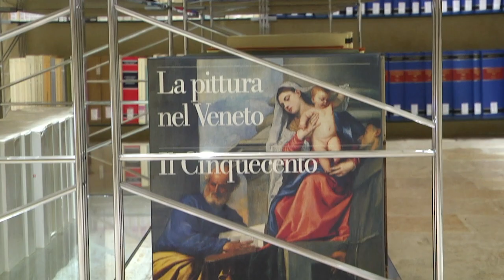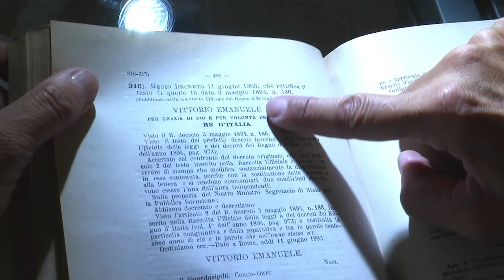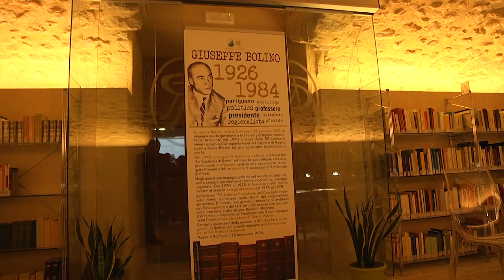INTITOLATA LA BIBLIOTECA DEL CONSIGLIO REGIONALE A GIUSEPPE BOLINO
Biblioteca "Giuseppe Bolino". Si chiamerà così da oggi l'antica sala seicentesca che ospita il patrimonio librario del Consiglio regionale dell'Abruzzo. Circa diecimila volumi che spaziano dall'abruzzesistica alla giurisprudenza, dalla storia all'arte. L'intitolazione odierna alla presenza dei familiari di Bolino, dei consiglieri regionali Paolini e Pietrucci, del sindaco di Sulmona Annamaria Casini e delle maggiori autorità del Capoluogo, è stata voluta dall'Ufficio di Presidenza su proposta del Presidente Di Pangrazio, della Deputazione di Storia Patria e di Egidio Marinaro, presidente dell'Associazione Regionalista Abruzzese (ARA). "Le città di Sulmona e dell'Aquila oggi si gemellano idealmente - ha detto Di Pangrazio ai presenti – Due centri culturali importanti per l'Abruzzo che hanno fatto da scenario all'attività familiare, culturale e politica di Giuseppe Bolino". Il Presidente del Consiglio ha poi ricordato l'attività normativa del politico sulmonese rivolta particolarmente ai temi della sanità e delle politiche sociali. Bolino fu Presidente del Consiglio regionale, uomo delle istituzioni, regionalista convinto e nello stesso tempo amante della letteratura e della poesia. Nato a Sulmona il 13 gennaio 1926 rivestì diversi incarichi di prestigio regionale: dal 1970 al 1975 è stato assessore alla sanità, al lavoro invece dal 1975 al 1978, anno in cui viene eletto (primo sulmonese nella storia del regionalismo abruzzese) Presidente del Consiglio. A lui si deve il progetto di legge, qualche mese prima della sua scomparsa, per la realizzazione della nuova ala dell'Ospedale Civile di Sulmona. Di grande spessore alcuni suoi scritti e interventi pubblici in Consiglio regionale, fra i quali si ricordano: commemorazione di Aldo Moro, Giuseppe Spataro e i cattolici italiani, i valori della Resistenza, il ricordo di Pietro Nenni e Piersanti Mattarella. Morì a Sulmona il 18 novembre 1984. La sua figura è stata tracciata da Walter Capezzali, presidente della Deputazione di Storia Patria che ha parlato di Bolino come "del politico più colto che abbia mai conosciuto", sottolineando come gli anni della sua direzione della Deputazione siano stati tra i più proficui nella storia dell'organismo. Alla cerimonia era presente anche il figlio di Bolino, Giorgio, docente di medicina legale alla Sapienza di Roma che nel ringraziare il Consiglio regionale ha ricordato gli anni di prigionia del padre, catturato dai fascisti durante la seconda guerra mondiale. Commossa la lettura di alcuni stralci delle lettere che dal carcere inviava alla famiglia e gli scorci di memoria familiare legati all'animo poetico di Bolino. L'intitolazione di oggi avvia ufficialmente il nuovo corso della biblioteca del Consiglio regionale che, di fatto, è la prima struttura pubblica di questo tipo a essere aperta in centro città dopo il terremoto. Nata all'interno di locali riscoperti durante i lavori di restauro dell'Emiciclo, può essere utilizzata come aula studio e consultazione. L'area di circa 200 mq è dotata di venti postazioni con possibilità di connessione internet gratuita fruibile attraverso i propri dispositivi. Il personale del Consiglio è a disposizione a dare supporto per ricerche bibliografiche e per tutte le operazioni inerenti al prestito dei volumi. La biblioteca sarà aperta dal lunedì al venerdì dalle 9 alle 13 e nei giorni di martedì e giovedì anche dalle 15 alle 17.